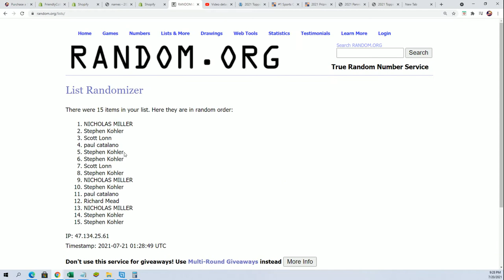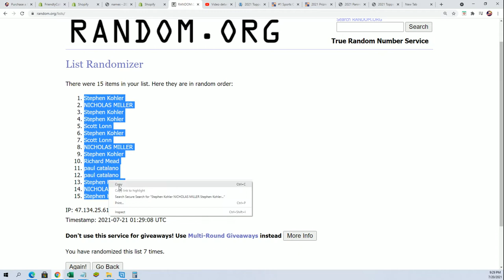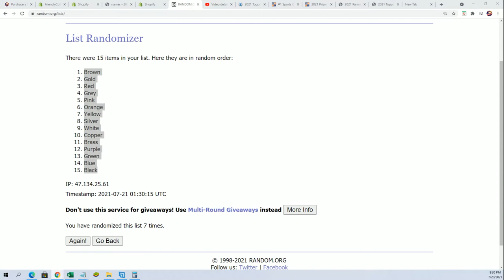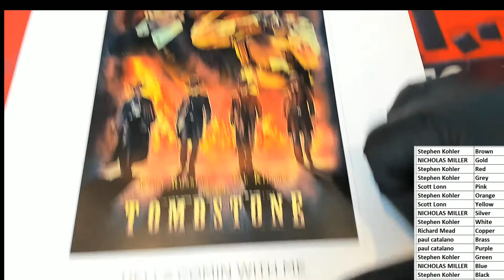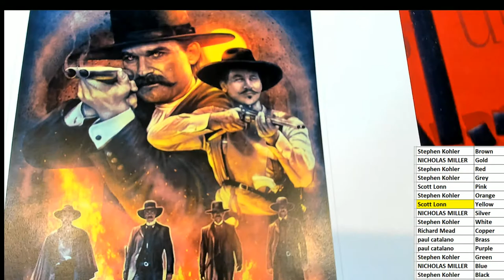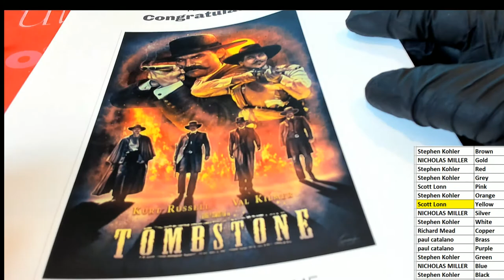2021 Pop Art Posters Series 2 Wave 1 ID S2POPARTPOST106